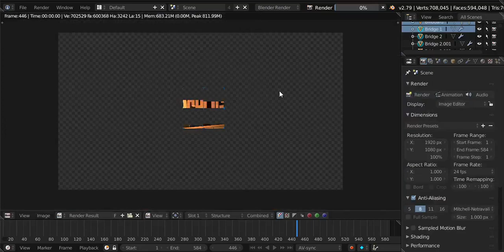how to destroy a logo remake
how to destroy a logo remake like a logo kid!1!!11!

second video to be uploaded during my birthday